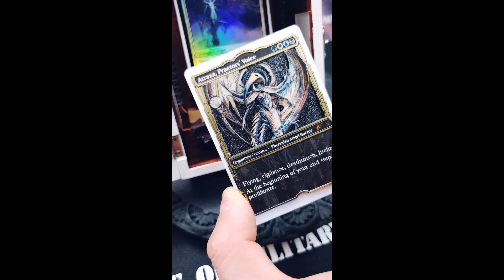Atraxa 3D alter with custom display box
Finally, after weeks of waiting I was able to finish this project!!! Secret Lair Atraxa is now Compleat, and she fits perfectly inside the display case I made for her. I went with the white and black background to match the display case. Everything came out as good as I could have hoped for. Foils are such a pain to work with.